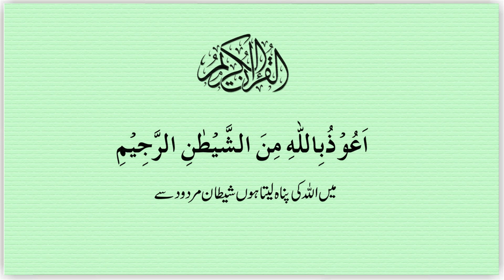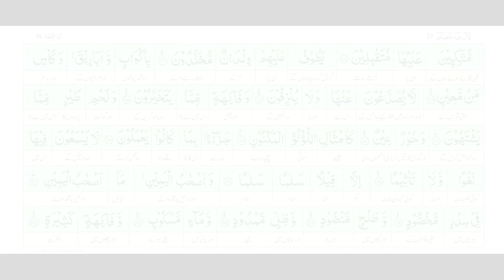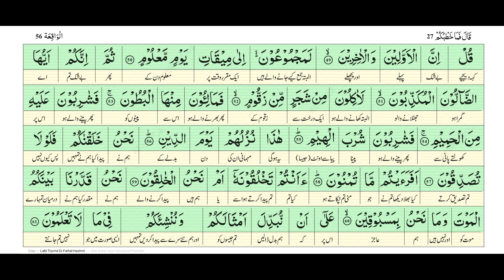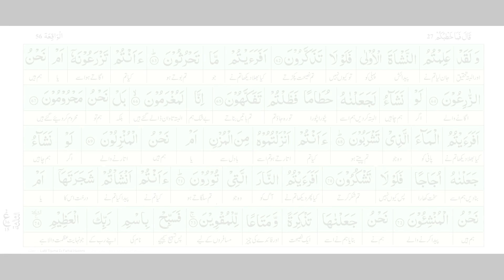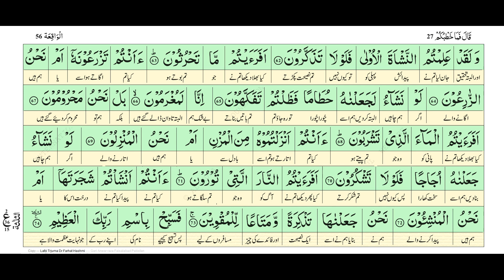Surah, Al Waqia, Sheikh,Mustfa Ismaeel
The,Holly,Quran,Recitation,Video
urdu,translation,word,by,word
dr,farhat,hashmi